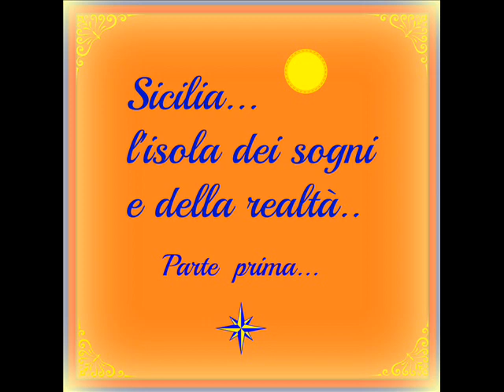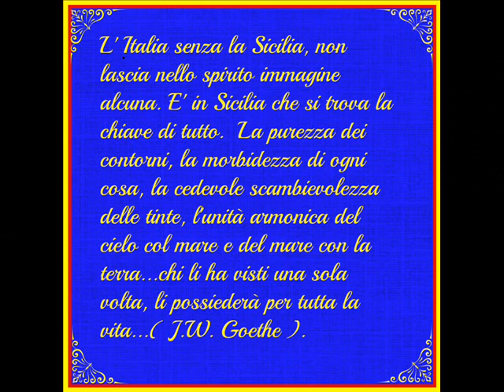Sicilia l'isola dei sogni e della realtà Parte prima !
" Bisogna ritornare sui passi già dati..per ripeterli e.. per tracciarvi a fianco nuovi cammini..Bisogna ricominciare il viaggio..Sempre!.."
( Josè Saramago ).